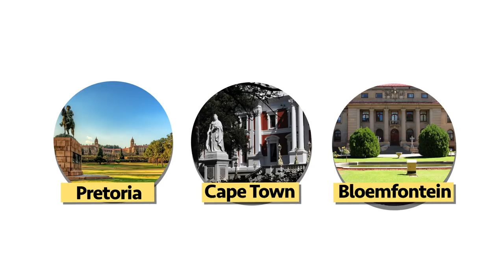Why Does This Country Have 3 Capitals?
There is only a single country on earth with not two, but three(!!!) capital cities. How on earth did this happen?

Narration by Mark Lurenana

Pippin the Hunchback - Kevin McLeod